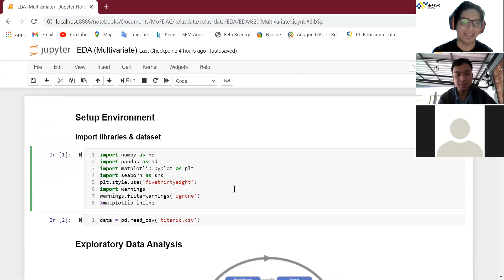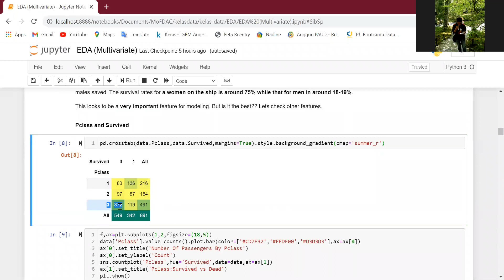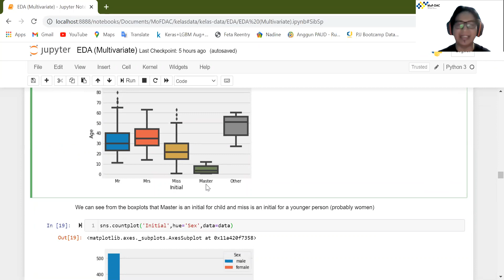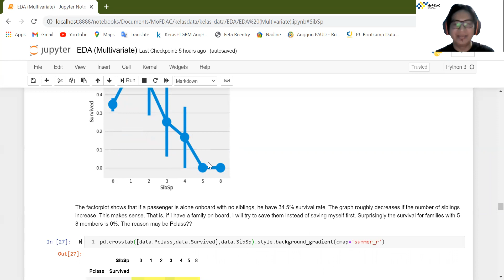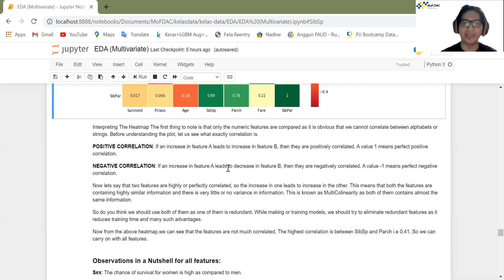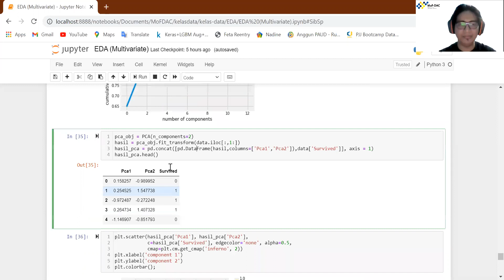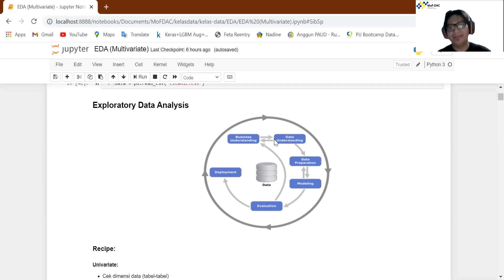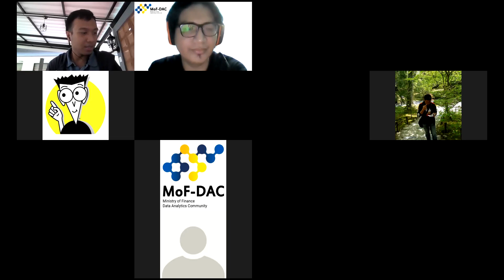MoF-DAC Sharing Session: Exploratory Data Analysis Memahami Data Multivariate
Setelah sebelumnya kita mempelajari mengenai exploratory data analysis (EDA), kali ini kita akan membahas kelanjutannya yaitu data multivariate.

Di dunia nyata, struktur data sering kali begitu kompleks dan multidimensional hingga terdapat banyak variabel di dalamnya. Ketika terdapat sekurangnya 3 variabel yang diduga saling berhubungan satu sama lain, kita bisa menggunakan teknik multivariate analysis. Mengingat jenis analisis ini banyak diperlukan saat kita melakukan kegiatan data analysis, para sobat sekalian tertarik untuk mendalaminya bukan? Ade Satya Wahana, auditor di Itjen Kemenkeu yang belum lama ini meraih gelar Master of Data Science dari Monash University akan berbagi pengetahuannya mengenai hal tersebut.

Materi Sharing Session MoF-DAC dapat diunduh di s.id/materi_mofdac